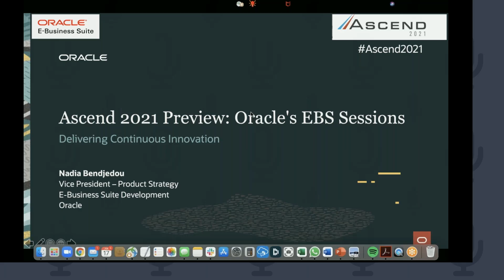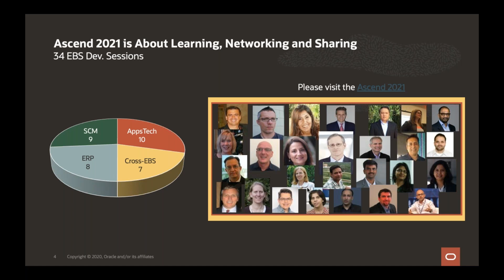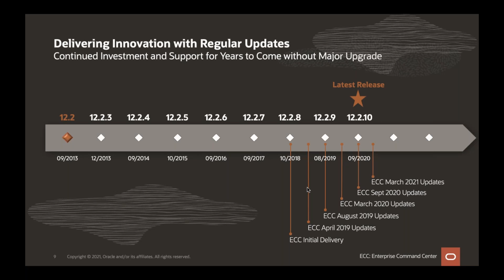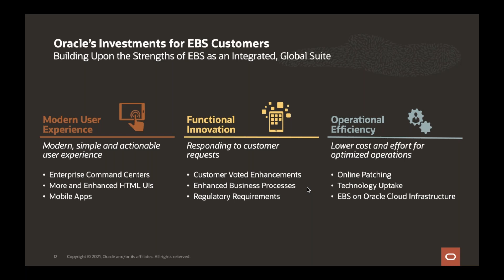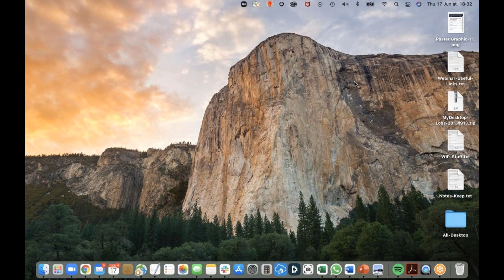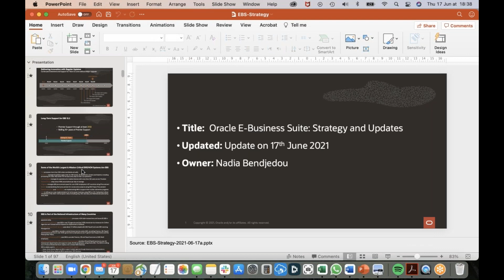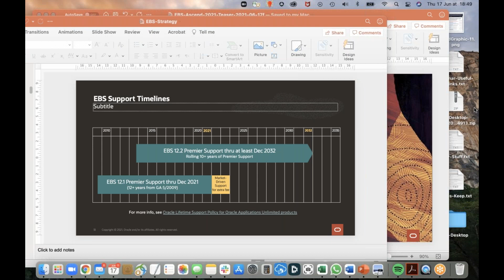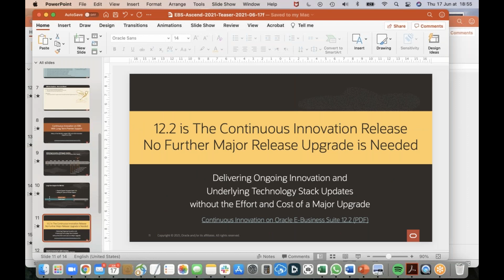Ascend 2021 Preview - Oracle E-Business Suite Sessions with VP, Product Strategy, Nadia Bendjedou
Although OATUG contains many functional EBS users, we also have a strong partnership with Oracle Corporation. Ascend2021 has over 225 educational sessions, including 33 Oracle EBS sessions with the Oracle EBS product team. With Oracle's announcement of "Continuous Innovation Release on 12.2" of EBS, it is even more important to attend Ascend 2021 and get the face to face information from Oracle directly. In this preview session, Nadia Bendjedou, Vice President of Product Strategy for Oracle EBS, will discuss the many exciting session offerings at Ascend 2021.

This is a recording of a webinar originally presented on June 17, 2021.